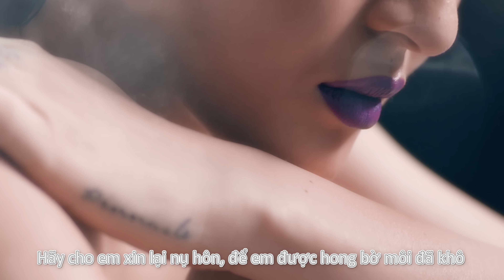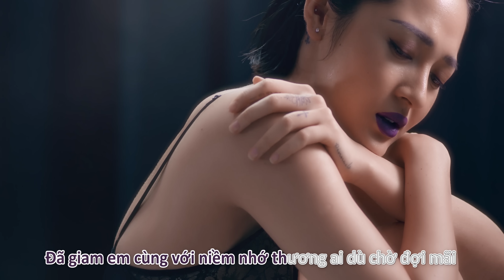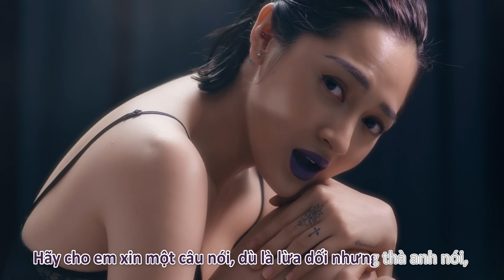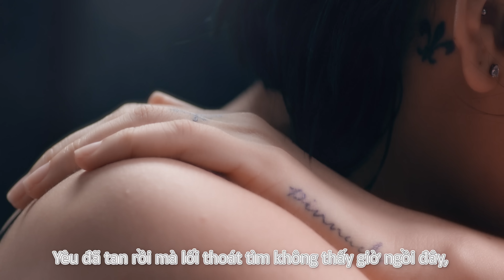Karaoke Ai Khóc Nỗi Đau Này (Beat Độc Quyền)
Bài hát: Karaoke Ai Khóc Nỗi Đau Này (Beat Độc Quyền)